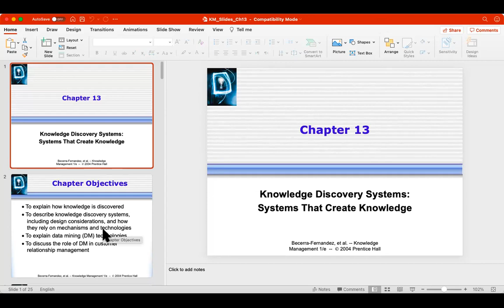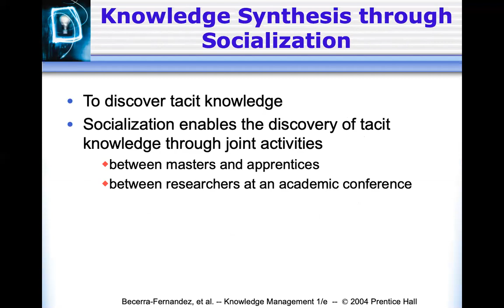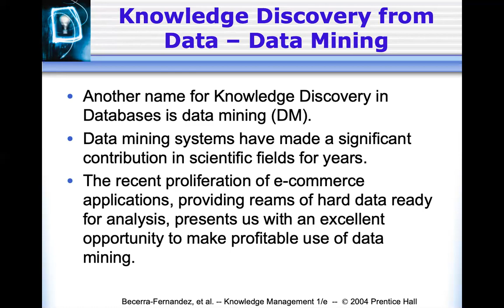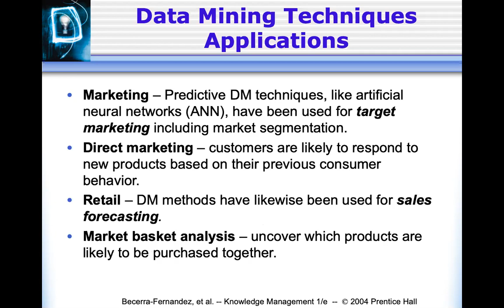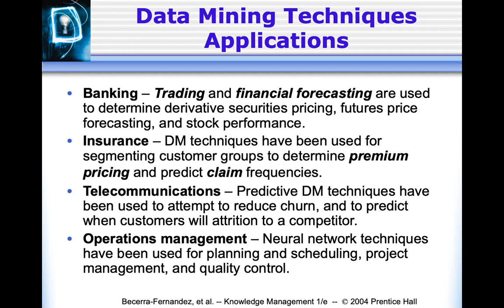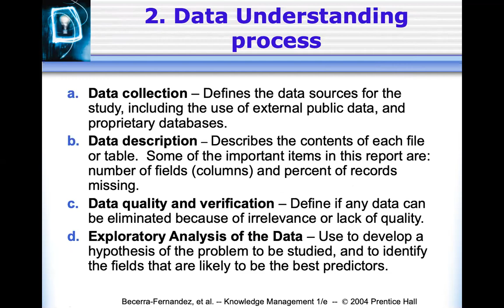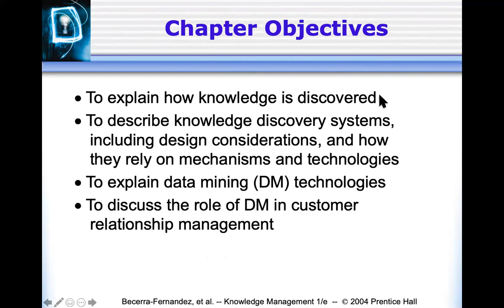BIT382-KM (Lecture 2-5-2021)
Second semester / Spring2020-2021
IT department , Faculty of IT and CS
Yarmouk University ,Irbid
Jordan